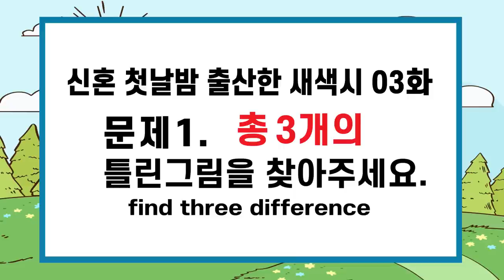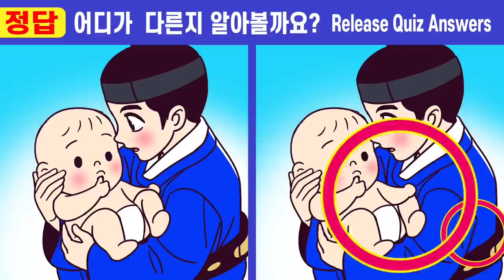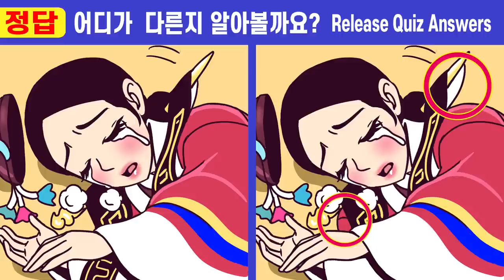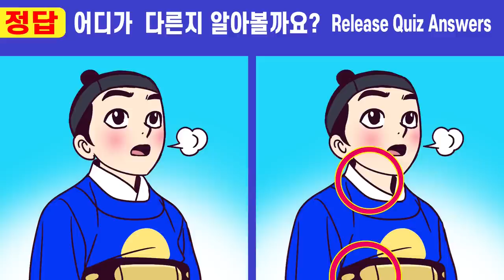🎵이걸 했더니 건망증이 사라졌어요!!ㅣ💕 249ㅣ신혼 첫날밤 출산한 새색시 3화ㅣ치매예방 집중력 테스트!ㅣ두뇌 노화 예방!ㅣ인지력향상 두뇌훈련! 【틀린그림찾기/치매예방】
치매예방을 위한 두뇌 집중력 테스트! ㅣ두뇌 인지력 훈련ㅣ아이큐 향상 두뇌 훈련!

00:00  인트로
00:19  게임1
02:01  게임1 정답 확인
02:14  게임2
03:57  게임2 정답 확인
04:10  게임3
05:52  게임3 정답 확인
06:05  게임4
07:47  게임4 정답 확인
08:01  게임5
09:43  게임5 정답 확인
10:00  최종 화면